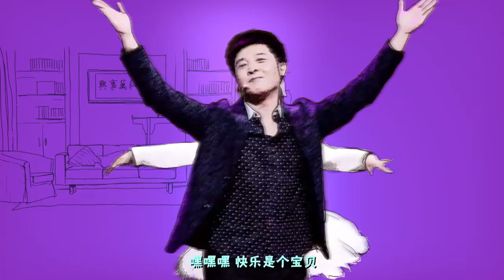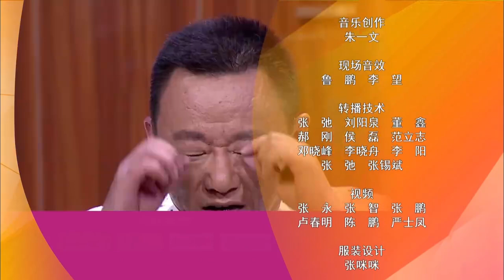FULL【家庭喜劇·歡樂飯米粒】第二季 EP15：主要講述了發生在老範（王振華飾）一家及小區鄰裏間的歡樂趣事兒，每期由四個獨立的小品劇組成。眾多知名喜劇演員作為常駐演員